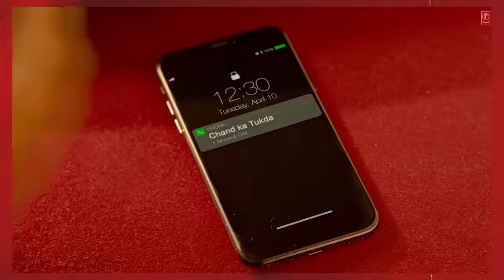Guru Randhawa Mashup | Dj Abhi India | T-Series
Presenting all the superhit songs in one, "Guru Randhawa Mashup" by DJ Abhi India. All hits in one place!

Song: Guru Randhawa Mashup
Mashup By: Dj Abhi India
Album: Guru Randhawa Mashup
Singer: Guru Randhawa
Music: Guru Randhawa, DJ Blackout, DJ Money Willz, Manj Musik, Rajat Nagpal, Intense, Yo Yo Honey Singh, Preet Hundal
Lyrics: Guru Randhawa, Pitbull, Arjun, Yo Yo Honey Singh, Sabi, Ikka